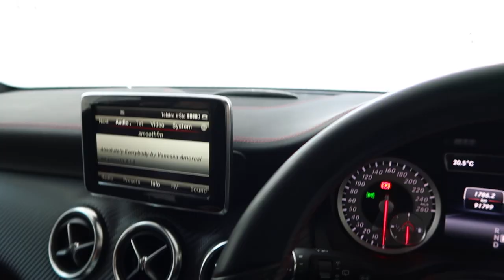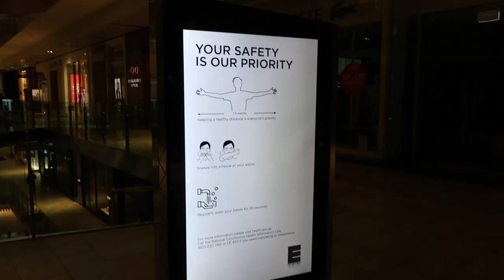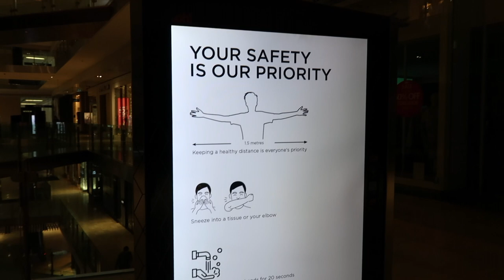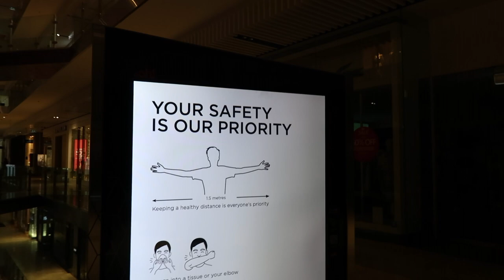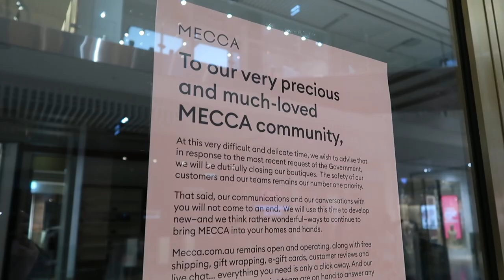AUTUMN IN MELBOURNE, AUSTRALIA (MAY) | Chelsea in the City #11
SOCIAL
Instagram & Facebook: @frenchybychelseaelizabeth